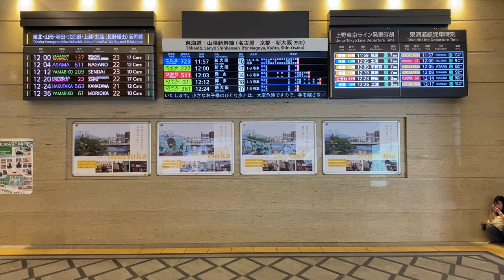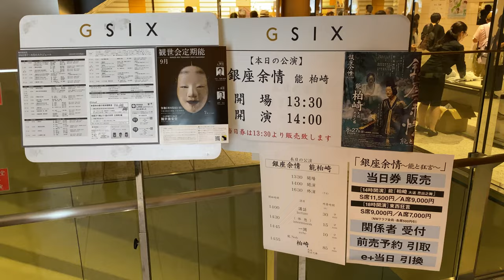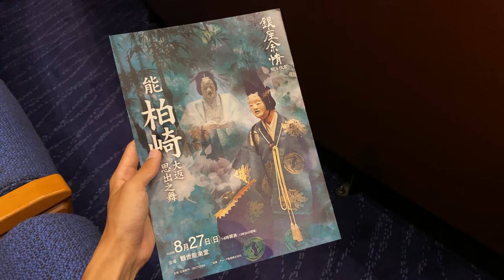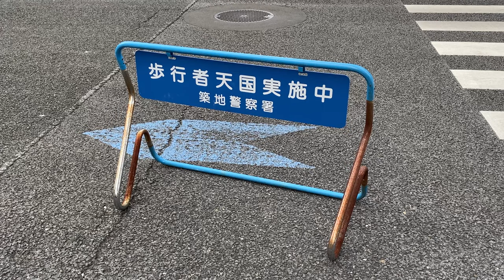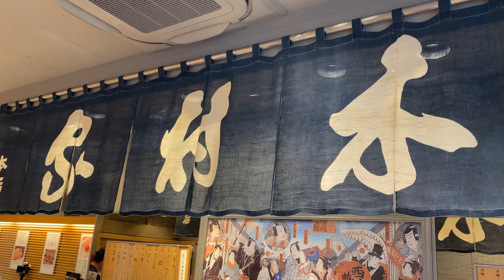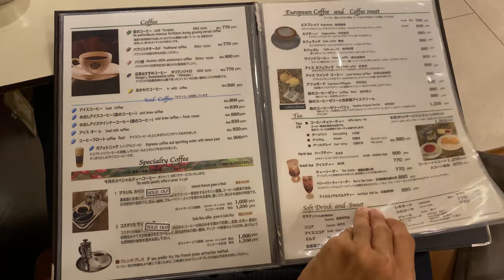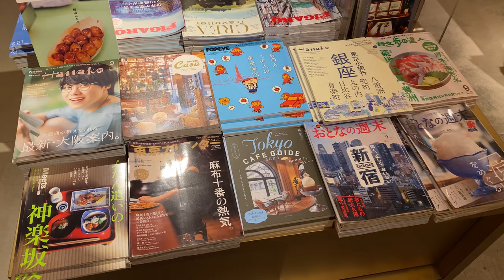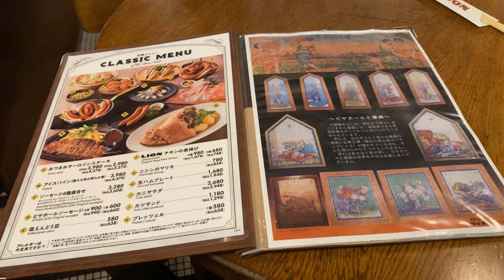Ginza, Japan (2023)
August 2023
Marunouchi, Ginza, Tokyo, Japan